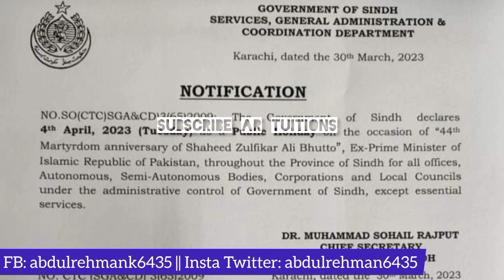good News 😊 govt announce tomorrow Public holiday notification issue - kal school college band honge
tomorrow school closed News,tomorrow college closed News,tomorrow university closed